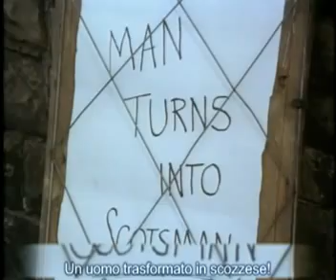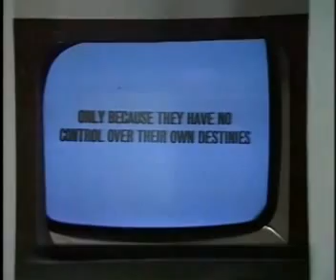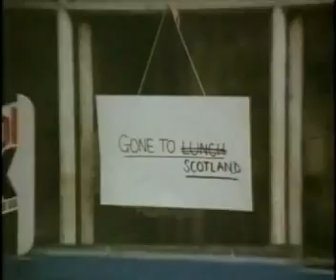monty python's flying circus ita - science fiction 1' parte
dal circo volante